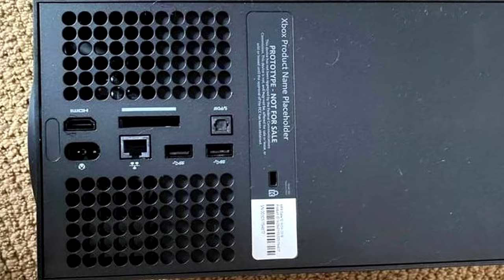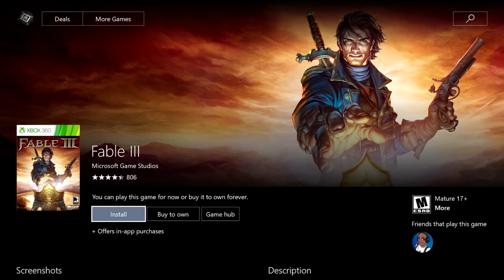XBOX SERIES X ¡NUEVOS DETALLES! Los 10 puntos CLAVE de la NUEVA GENERACIÓN de MICROSOFT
Xbox Series X: Os descubrimos 10 detalles clave de la nueva consola de Microsoft, desde su procesador hasta la potencia bruta de su gráfica, pasando por detalles tan importantes como la retrocompatibilidad con las anteriores generaciones de Xbox. Para conocer más detalles visita